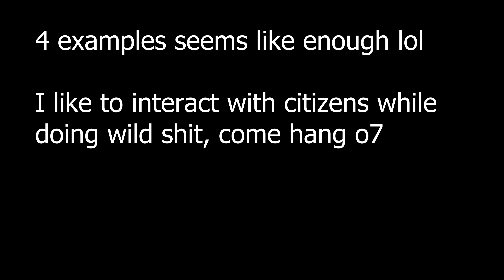I'm ADDICTED to Star Citizen 3.23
Citizens! We playing the game again!!
Loving 3.23 so far! SC is all I think about now, I just want to go explore and meet new people. This game is incredible, lowfly pulled me away for a bit but Im back in full force o7

what else should i say lol I still have 4500 characters left, yall want a bagel recipe?

alright take 1000g of flour, mix it with 8g of salt and 44g of sugar ok?
take 15g of yeast and mix with 596g of water at 115 degrees F
let the yeast do its thing, itll take like 15 min, gets bubbly

yeast bloomed? nice, mix the flour, salt, sugar combo with the bloomed yeast, put in a mixer and mix that thing until its shaggy.

put the dough on a table and fold it in on itself a few times.
spray big bowl with non stick spray and put dough in, dough sticky.
wrap and let sit for 30 min or until dough doubles in size

Weigh dough, separate dough into 12 portions, roll into ball and place on a tray with more non stick spray, cover the 12 dough balls with a wet towel for 15 min or until they puff up a bit.

while thats going, get 6qt of water, 44g of barley syrup, 77g of sugar, and 1.5 tbsp of baking soda, put in wide pot, we gotta boil these bois

once dough balls have risen, put finger thru the middle and shape them into bagels, boil the bagels in the barley bath for 30 seconds each side, then place on a sheet tray w a wire rack, bake for 18 min  at 400F or until internal temp is 200F

This will literally get you 12 homemade bagels, I memorized the recipe months ago and have made prob 500 bagels with it. Enjoy!
oh right, this a yt video lmfao